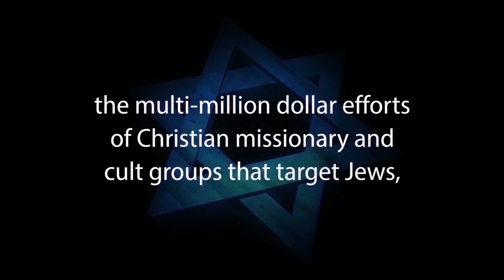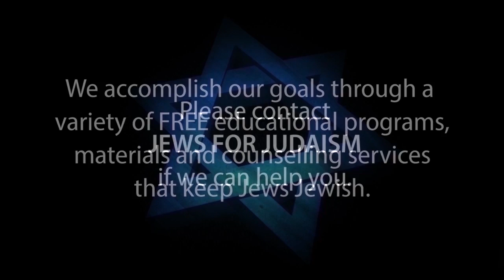THE LIFE CYCLE OF JUDAISM: From Cradle to Grave - Rabbi Michael Skobac - Jews for Judaism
Rabbi Michael Skobac, Director of Education of Jews for Judaism presents Part 4 of JUDAISM 101, an entry level seminar series for Jews to explore the essential ideas and practices of Judaism and Jewish thought.